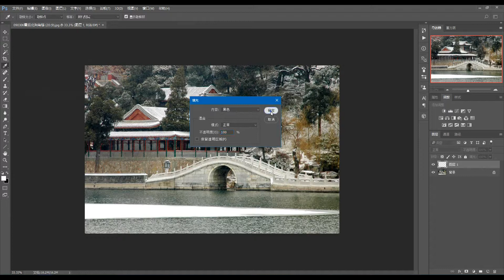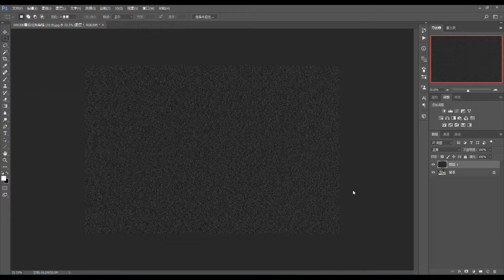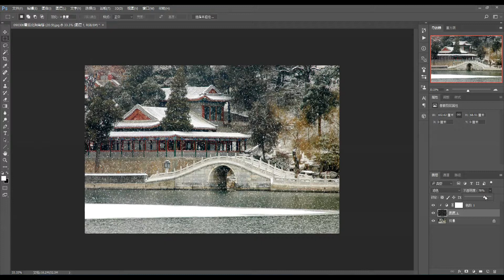001 PS添加雪花效果.PS: Snow effect.PS：雪の効果。PS: Kesan salji.PD: efecto nieve.추신 : 눈 효과.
添加雪花效果